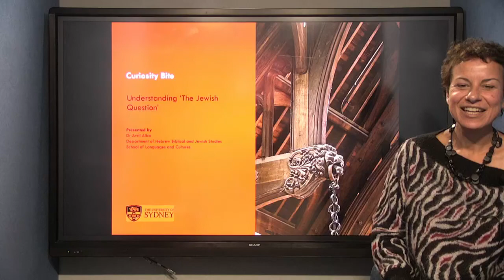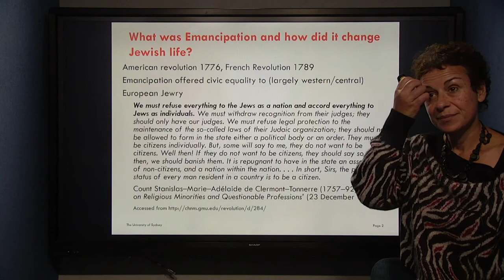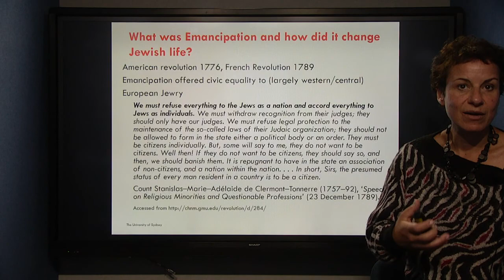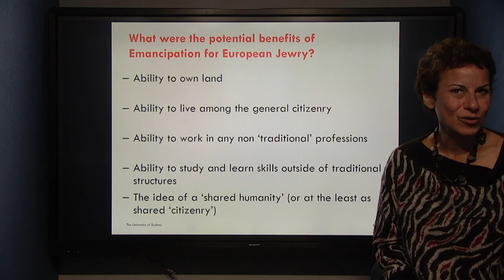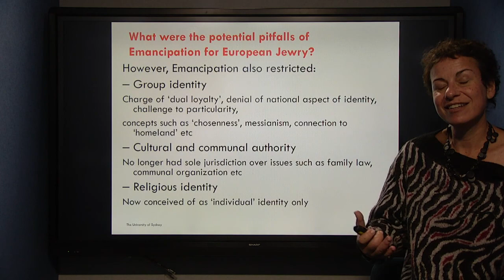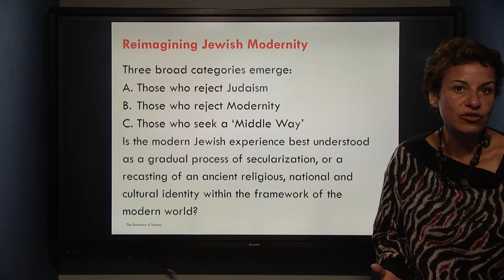Curiosity Bite - Understanding 'The Jewish Question' (Dr. Avril Alba)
Dr. Avril Alba from the Department of Hebrew, Biblical and Jewish Studies gives a short presentation on what 'The Jewish Question' is and how we can understand it.